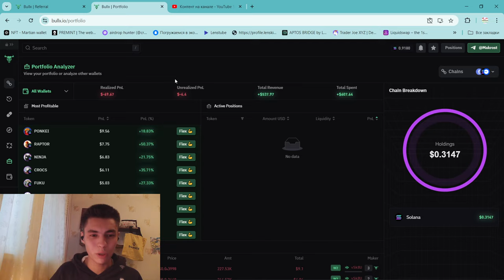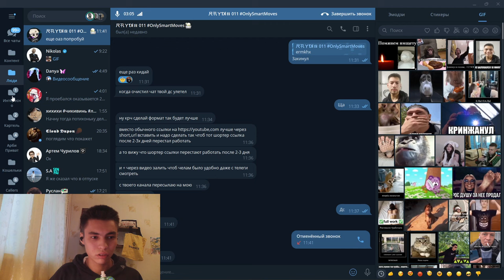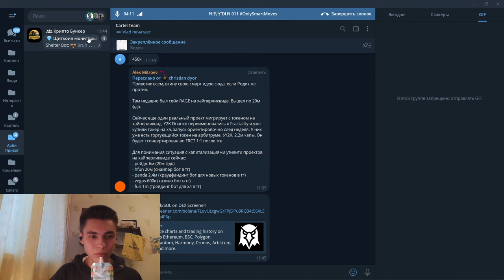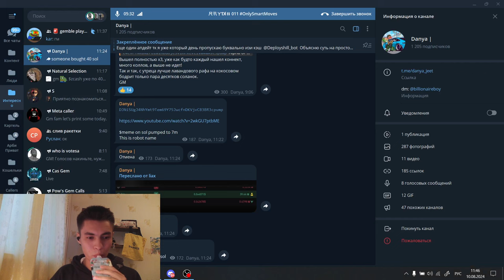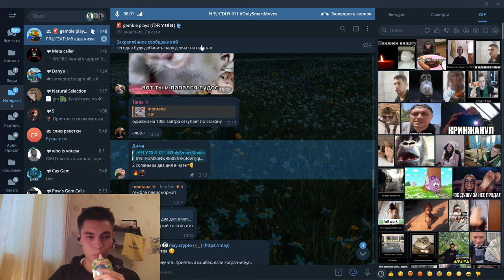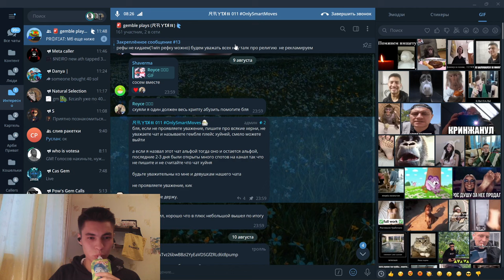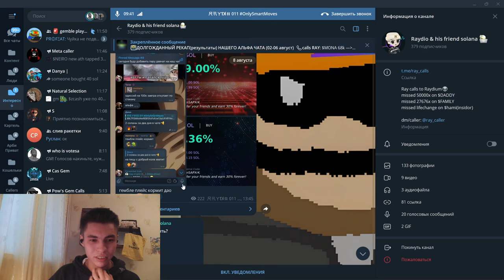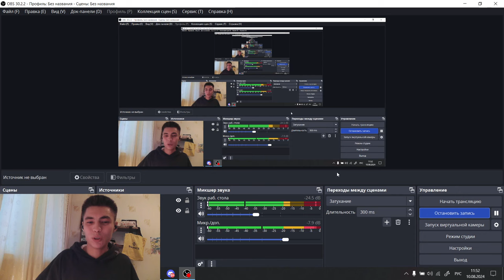ОН ВЫНОСИТ СОЛАНА ЩИТКИ НА 196Х, Мемкоин флиппер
2) Копия булл икс, говорят не отличается, тоже попробуй, чисто дизайн отличается, мне больше булл икс, но я пробовал оба

4) Тут просто, удобно покупать с телефона, прям вайбик, иметь на готове стоит

5) Бонк бот, крутой старичок, кто понял, тот понял

7) Маестро также как Троян, очень удобно флипать в дороге с телефона

9) Блум Солана, окей новичок ничего не могу сказать

13) База если торгуете Трон лучше нет, это Bull X это фирма

Торговый Боты очень полезно:
1) Bullx можно продавать Щитки лимитками, например ты спишь, а монета выросла и он продал

Топ Биржи:

1)Торгуй На Binance и экономь 20%(Максимум) на комиссиях(в долгосроке экономия 1000$+)

Следить за китами:
1)Бот Езердроп 20 бесплатных кошельков для отслеживания: